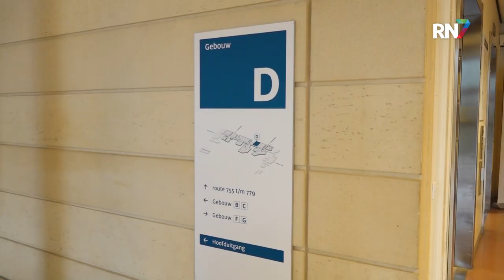Radboudumc zet in op kunstmatige intelligentie || RN7 REGIONIEUWS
Het aantal diagnoses van longkanker in de twee grootste Gelderse steden, waaronder Nijmegen, ligt een stuk hoger dan het landelijk gemiddelde. Dat blijkt uit de Kankeratlas die het Integraal Kankercentrum Nederland heeft gepubliceerd. Artificial Intelligence, ook wel kunstmatige intelligentie, zou de zorg in Nederland op dit gebied kunnen verbeteren. Met 16 miljoen euro start het Radboudumc vier nieuwe labs waar ze zich onder andere bezighouden met het ontwikkelen van slimme apparatuur en software, die de zorg beter ondersteunen, waaronder radiologen die CT-scans analyseren.